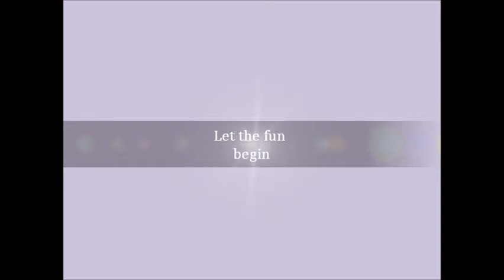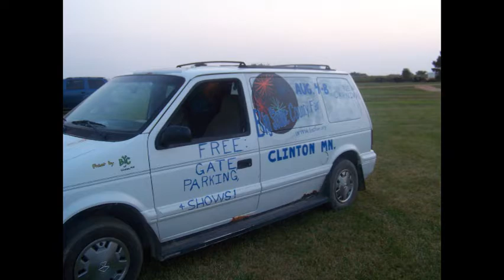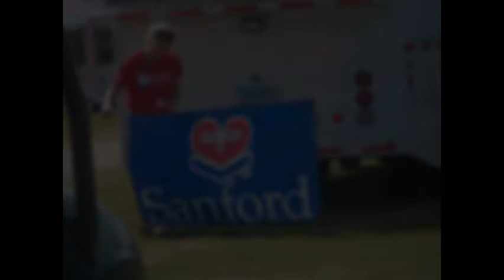Big Stone County Fair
Big Stone County Fair Grounds In Clinton Minnesota